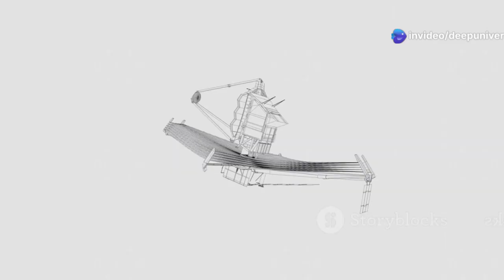JWST Captures the Most Comprehensive Data to Date on Proxima B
NASA’s James Webb Space Telescope (JWST) has captured the most detailed observations yet of Proxima B, the Earth-sized exoplanet orbiting our nearest stellar neighbor. The data provide unprecedented insights into its atmosphere, composition, and potential habitability. Scientists hope these findings will help determine whether conditions on Proxima B could support life. JWST’s advanced instruments allow researchers to analyze faint signals that were previously impossible to detect. This milestone marks a significant step forward in the search for Earth-like worlds beyond our solar system.